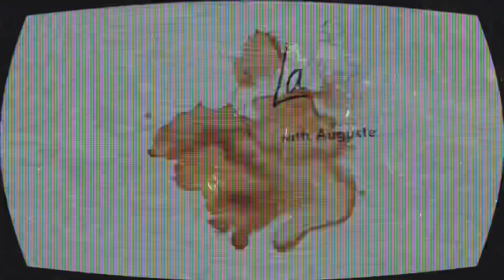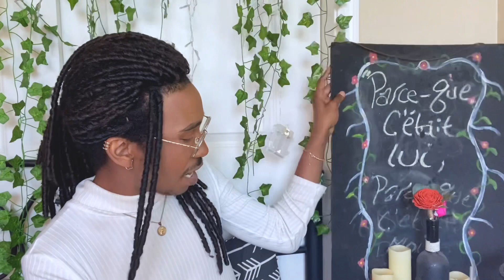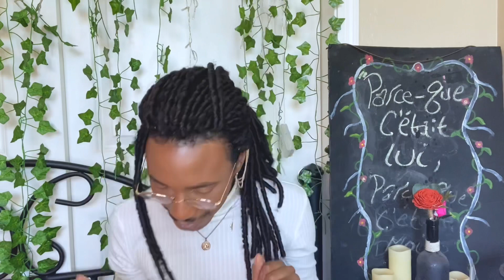OhmNanon CAN’T STOP kissing for 9 minutes straight!?? (Reaction)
Hi my bbs! I’m back with another reaction